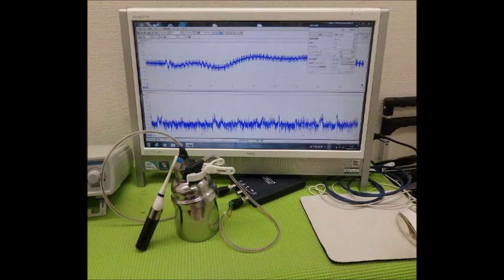超音波実験写真（超音波研究に関するスライドショー） ultrasonic-labo